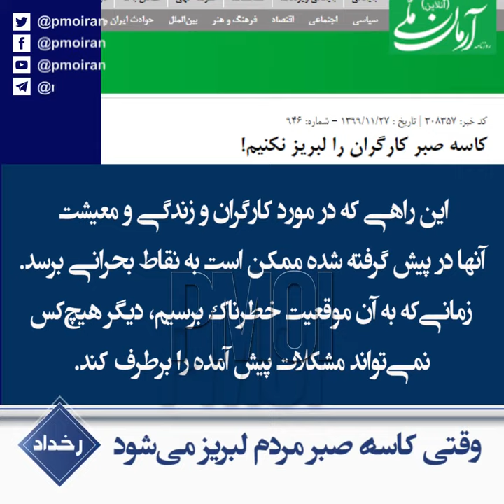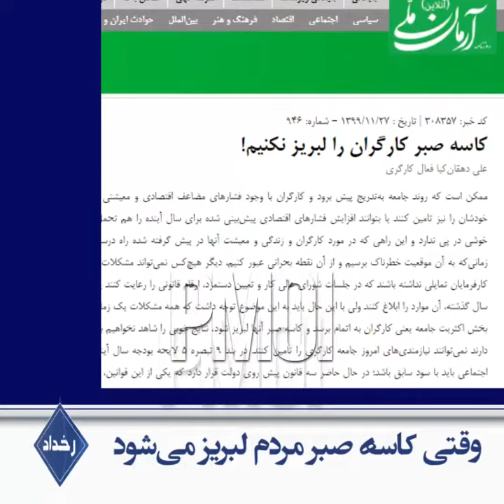رخداد ـ وقتی کاسة صبر مردم لبریز می‌شود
روز دوشنبه ۲۷بهمن نیروهای سرکوبگر انتظامی به کشاورزان شرق اصفهان حمله‌ور شدند. کشاورزان خشمگین در برابر جنایتکارانی که برای غارت آب‌شان آمده بودند ایستادند و بعد از درگیری با نیروی سرکوبگر موفق شدند حفاری حریم رودخانه را با لودر صاف کنند.

آخوند علوی وزیر اطلاعات رژیم:

مردم اگر فشارها را نتیجه ناکارآمدی مسئولان بدانند تحملشان می‌آید پایین و ممکن است برای ما خدایی ناکرده تهدیدات امنیتی حتی ایجاد بکند

روزنامه آرمان ـ ۲۷بهمن هشدار می‌دهد:

این راهی که در مورد کارگران و زندگی و معیشت آنها در پیش گرفته ممکن است به نقاط بحرانی برسد. زمانی‌که به آن موقعیت خطرناک برسیم، دیگر هیچ‌کس نمی‌تواند مشکلات پیش آمده را برطرف کند.

هم‌چنین روز یکشنبه بازنشستگان و مستمری‌بگیران تأمین اجتماعی در تهران و ۲۲شهر میهن، رودروی غارتگران حاکم تجمع اعتراضی برگزار کردند.

یک شهروند: ۲۶بهمن جلو مجلس

شعار بازنشستگان: قالیباف بیا بیرون، قالیباف بیا بیرون، قالیباف بیا بیرون

بله! فوران خشم مردم علیه فاسدان

فرشاد مومنی ـ کارشناس حکومتی

شما نگاه کنید گزارشهای رسمی بین‌المللی در رابط با رتبه پاک دامنی ایران

در سال۱۳۹۶ ایران رتبه‌اش ۱۳۰ بود رتبه ایران به ۱۴۹ رسیده یعنی به موازات افزایش شاخص شاخص فلاکت ما با سقوط به ورطه فاسدترین کشورهای دنیا هم روبه‌رو هستیم

شعار بازنشستگان: این همه بی‌عدالتی هرگز ندیده ملتی، این همه بی‌عدالتی هرگز ندیده ملتی

روزنامه آرمان ضمن هشدار نسبت به این همه بی‌عدالتی نوشت:

باید به این موضوع توجه داشت که همه مشکلات یک زمانی دهن باز خواهد کرد و در آن روزی که تحمل بخش اکثریت جامعه به اتمام برسد و کاسه صبر آنها لبریز شود، نتایج خوبی را شاهد نخواهیم بود.

شعار: تا حق خود نگیریم آرام نمی‌نشینیم

دشمن ما همین‌جاست دروغ میگن آمریکاست - دشمن ما همین‌جاست دروغ میگن آمریکاست